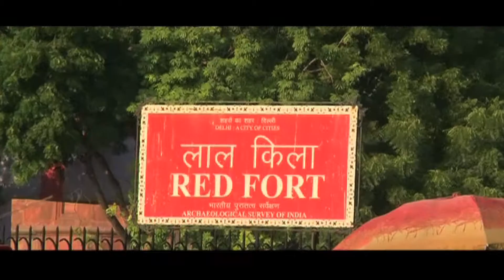Chal Bhaag Making 3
Chal Bhaag revolves around three men, munna, a self proclaimed goon,
bunty, a small time thief and daler, an outcast. The film kick starts
with an MLA being murdered by three shooters, putting the police force
under pressure. The incident coincides with the arresting of munna
bunty and daler for their small time crimes. The shooters belong to a
dangerous don who has the police inspector under his thumb. He
threatens the police inspector to let go off his men. The inspector,
under the don's pressure, frees his men and replaces them with munna,
bunty and daler. The story takes a sharp turn and turns into a fake
encounter plot. How munna bunty and daler get themselves out of this
situation is to watch.